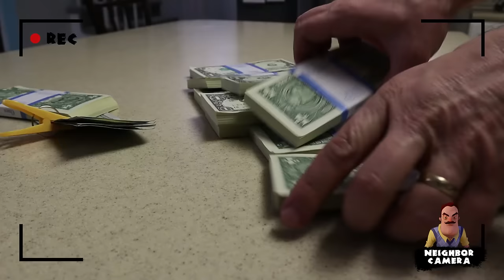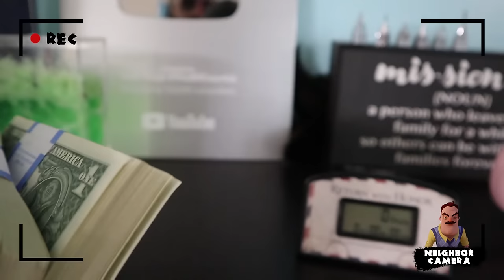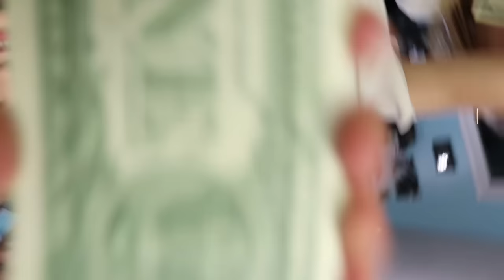Hello Neighbor In REAL LIFE Statues Style! | Hello Neighbor STOLE $1500 And We Must TAKE It BACK!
Welcome to the Tannerites.  We post FUN family Videos!

TANNERITES
Orem, Ut.
84097